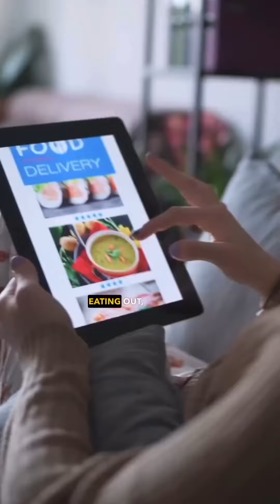Coconut and coconut oil in Malayali's Diet.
The key is to improve your diet & lifestyle in totality - eating healthy fats from oily fish, using all oils in moderation, including whole grains, fruits, vegetables, pulses, etc etc & then you wouldn’t have to worry about the saturated fat in coconut oil. This approach will make the most sense for you as an individual.

Also choosing a variety of oils over a period of time while practicing moderation is also a good strategy.

Remember, we don’t eat individual nutrients, we eat food so it’s best to move towards making sustainable healthy changes to our dietary patterns. This is more actionable and straightforward than trying to manipulate specific nutrients and engage in keyboard wars with random strangers in social media.

If you are a Malayali who enjoys the taste of coconut oil, it’s fine to include it as part of a balanced diet. There is no need to overdo it or be scared of it.

As Lalettan said, do the maths and get a hold over your diet & lifestyle in totality because that’s what matters.

Share this with friends and family to spread the message & don’t forget to follow us🙌🏻

Coconut oil, Coconut, Portion control, Malayali Nutritionist, Kerala cuisine, Balanced Diet